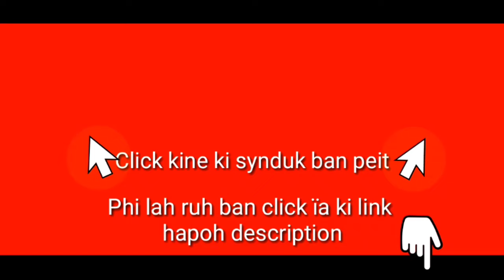"KA BHA BAN NAI DON SORKAR BAD NAI DON MINISTER" Ther u Bah Ardent ïa u Maduh Prestone